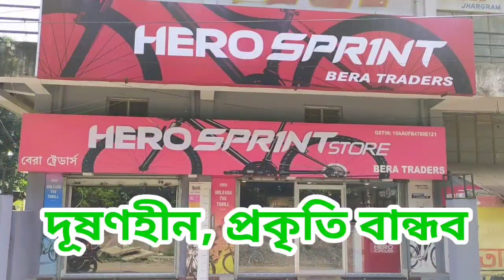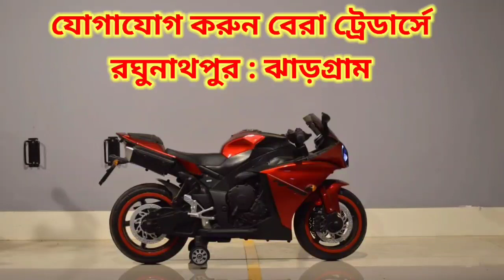ঝাড়গ্রাম জেলার বিভিন্ন থানার ক্রাইম রিপোর্ট